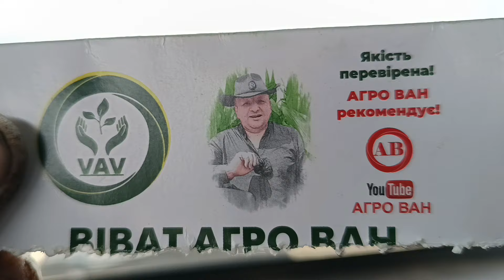16 квітня. Культивація ,і посів кукурудзи.